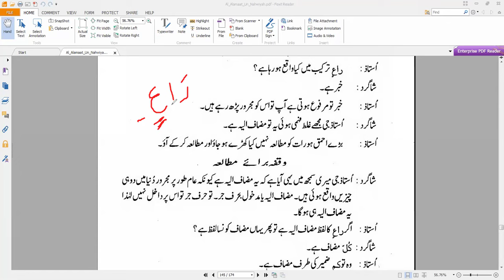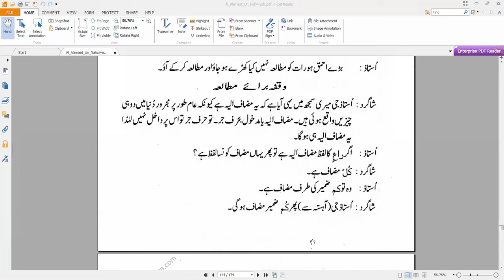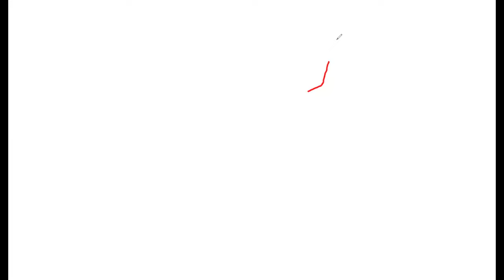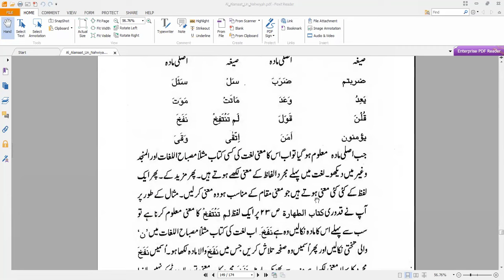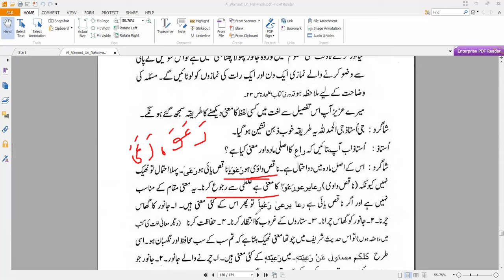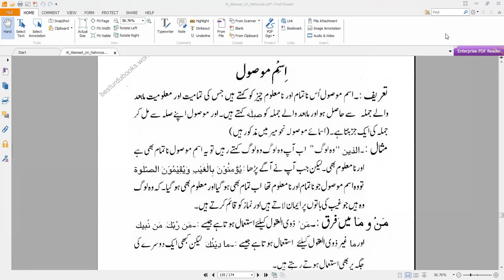12 Mar 2024 Lesson 01 دورہ الصرف و النحو درجہ اعلیٰ